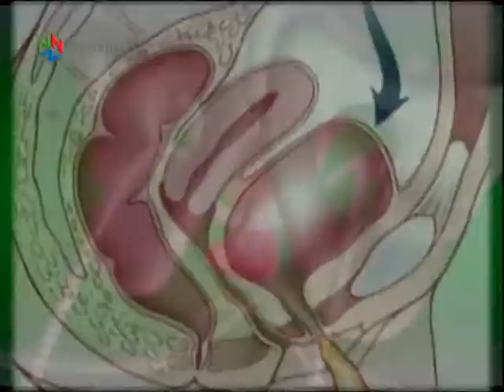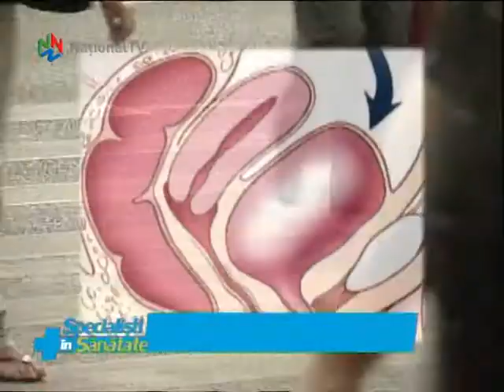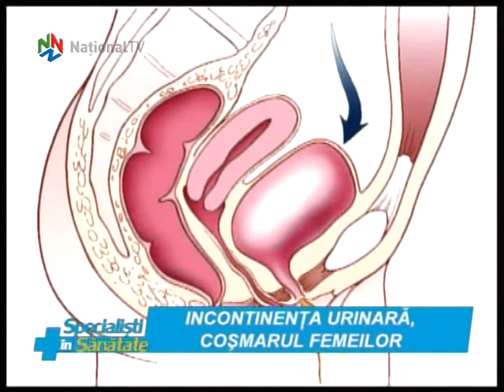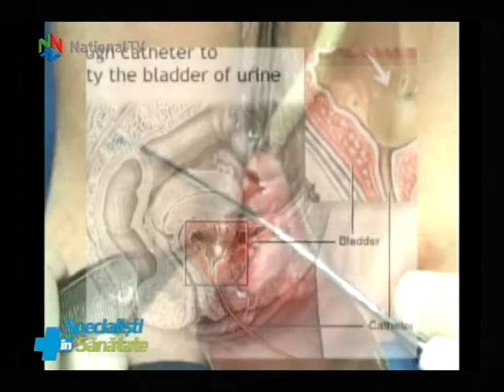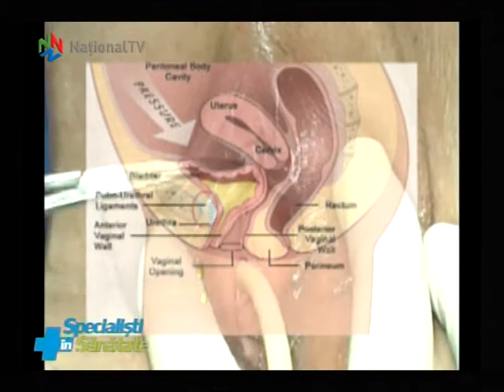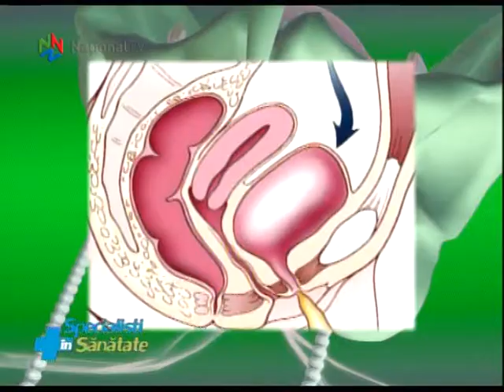Specialisti in sanatate - 4 oct 2013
Afecţiunile dentare pot distruge sănătatea şi pun în pericol viaţa. Depistarea problemelor dentare, tratamente, costuri! Ne explică medicii stomatologi!
Incontinenţa urinară, o suferinţă care macină milioane de femei din lumea întreagă! Ce soluţii aplică medicina modernă, pentru vindecare. Ne spune dr. Marian Iliescu, medic primar obstetrică - ginecologie!
Remedii naturiste pentru tratarea reumatismului şi măşti ieftine şi naturale, pentru frumuseţea tenului. Aflăm de la Manuela Grecu!